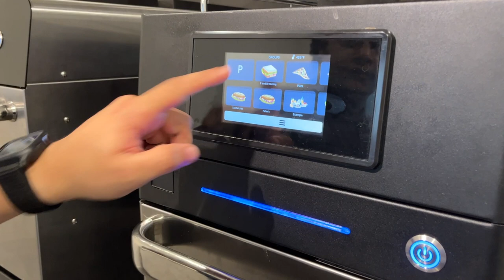Pizza Personal Size in a FIT Express - Pepperoni - Frozen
Our high-speed ovens can cater to various pizza sizes, toppings, and crusts, allowing your business to customize and meet the unique preferences of your menu.